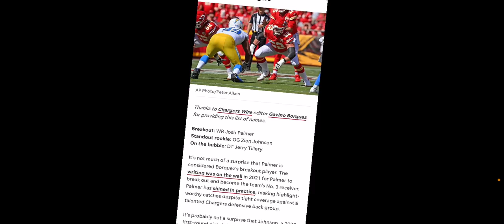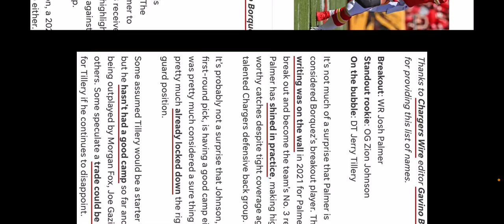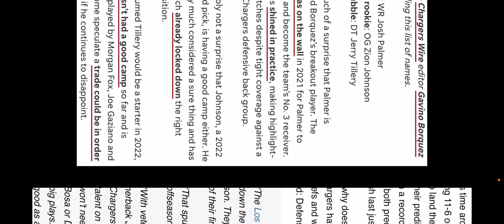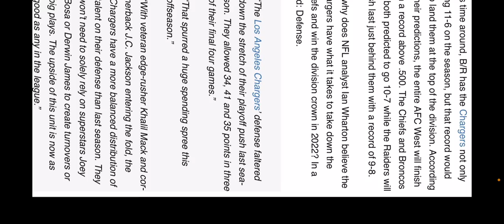How do the Chargers stack up in the AFC West? ⚡️